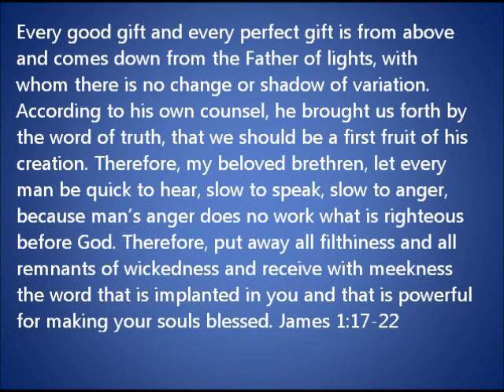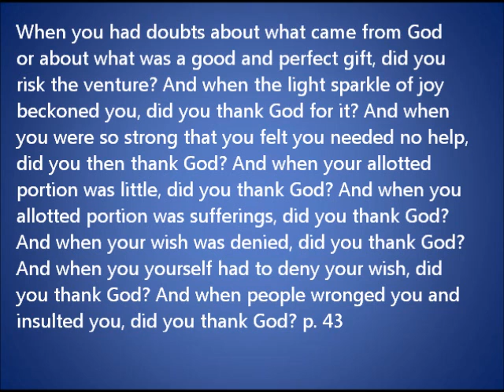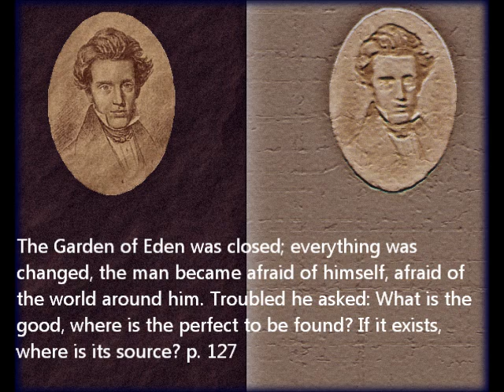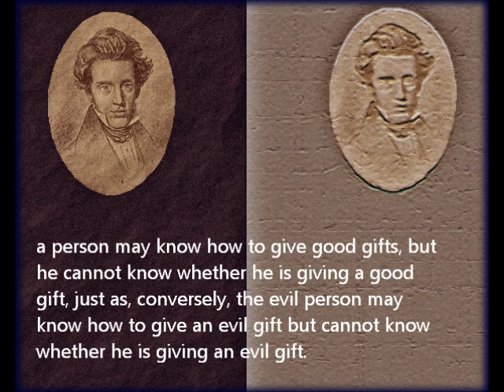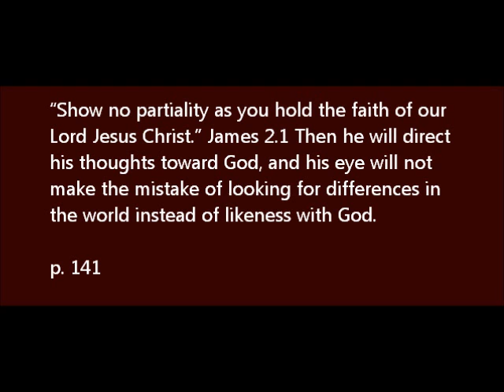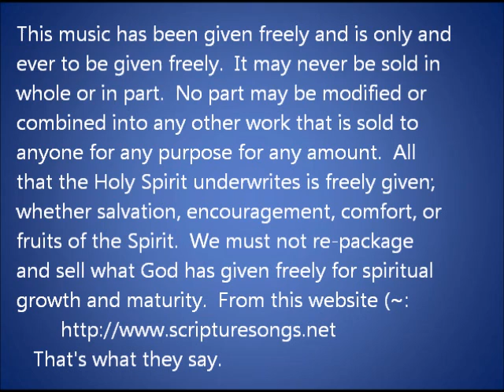Soren Kierkegaard on every good gift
Every good and every perfect gift is indeed from above, and earthly treasures as such have no promises, no preeminent right to be called that. If your are unable to give, for your own sake and for the sake of the other, never forget that it is from above. There was an invisible hand that gave it-it was your hand; and there is an invisible hand that will truly make it a good gift-it is God's hand.

Do not let the needy one implore at length; otherwise it becomes obvious that your are not giving for the sake of God but perhaps to buy your freedom from his pleas.

Soren Kierkegaard, Eighteen Upbuidling Discourses, Every Good and Every Perfect Gift p. 147-148
Translated by Howard V. and Edna H. Hong 1990, Princeton University Press